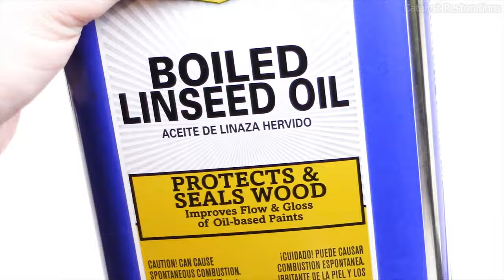50-Year-Old Klein Pocket Knife Complete Teardown and Restoration (and Modification)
This electrician’s pocket knife was given to me by my grandfather. It was made by M. Klein & Sons Chicago, probably in the 1960’s or 1970’s. The blades were in rough shape – the blades looked like a rough belt sander was used to keep it sharp. The flat screwdriver tip on the secondary blade had been sanded to a sharp tip. The faux-wood plastic scales were cracked and falling apart.

All metal components were cleaned of rust, wire wheeled, sanded, and polished. The blades were cleaned of rust, sanded, polished, and re-sharpened. The faux-wood plastic scales were replaced with handmade maple hardwood scales which were then sealed in boiled linseed oil and waxed. The wood scales can be replaced with the original scales at any point to preserve its history. The pins were replaced with solid brass pins and hand-peened into place.

0:00 – 1:36 Overview
1:37 – 5:41 Disassembly
5:42 – 6:22 Wire wheeling bolster linings
6:23 – 7:39 Rust removal/wire wheeling springs and blades
7:40 – 10:08 Sanding/polishing bolster linings
10:09 – 10:34 Straightening the shackle
10:35 – 10:58 Sanding/polishing bolsters
10:59 – 11:19 Nickel electroplating bolsters
11:20 – 11:54 Sanding/polishing the shackle
11:55 – 12:23 Re-forming screwdriver tip
12:24 – 13:25 Sanding/polishing blades
13:26 – 14:26 Fabricating new wood handle scales
14:27 – 15:25 Epoxying handle scales and bolsters to bolster linings
15:26 – 15:57 Drilling rivet holes
15:58 – 18:46 Assembly
18:47 – 19:24 Final sanding, linseed oil, waxing
19:25 – 19:54 Attaching the shackle
19:55 – 22:15 Before and after
22:16 – 22:44 Sharpness test
22:45 – 23:06 Thank you and subscribe!

Some of the tools and equipment I used in this video:
(I may receive a portion of the sale of these items, but they do not cost you any extra.

Wire brush set
4" Bench Vise
Sanding discs for Dremel
Wire wheels for Dremel
Anode set for nickel plating
Brass rod/pin stock

Got something you want restored? Did you use any of my techniques in your own videos with great success!? I'd love to see your work!